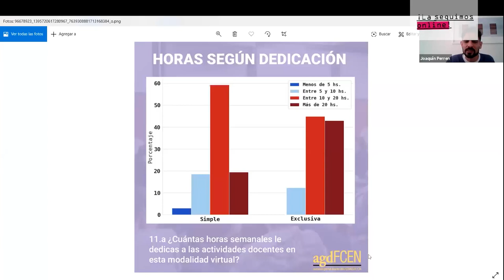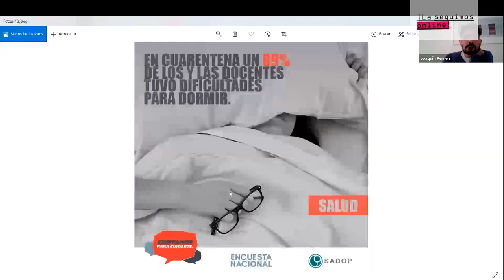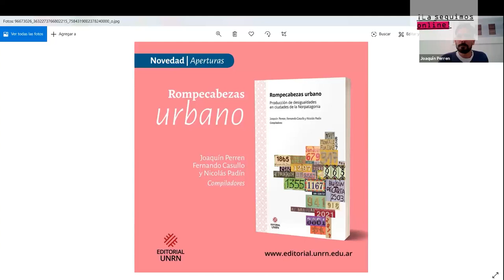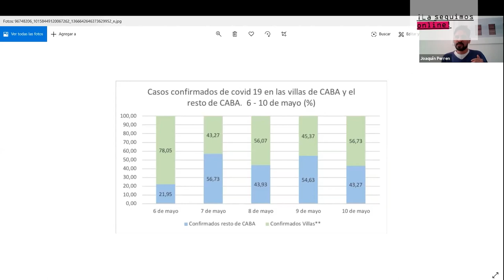Ciclo Diálogos: Instantáneas de un presente interrumpido. Capítulo 2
Se trata de un ciclo de conversaciones que se proponen como un espacio de escucha atenta y reflexión en torno a diferentes tópicos que organizan el pathos que atraviesa la mayoría de nuestras prácticas cotidianas en este presente. Los encuentros contarán con distintos invitados/as y se realizarán por la plataforma zoom.

Instantáneas 2: Comunicación y sensibilidad, 5 de mayo.
De todo quedaron tres cosas:
La certeza de que estaba siempre comenzando
La certeza de que había que seguir
Y la certeza de que sería interrumpido antes de terminar.
Hacer de la interrupción un camino nuevo,
hacer de la caída un paso de danza,
del miedo una escalera,
del sueño un puente,
de la búsqueda un encuentro.
(Fernando Sabino)

Detenernos en medio de la velocidad. Conversar sin tiempo. Reflexionar sin pautas. Juntos pero separados. Lejos pero cerca. Expresiones adquieren nuevos sentidos en el contexto de pandemia.

Una multiplicidad de preguntas en torno a los estados del sentir socio-comunicativo se instalan en este presente donde velocidad e interrupción convergen.  Escuchar con atención sobre las rupturas, continuidades y profundizaciones de tendencias comunicativas, culturales, sociales, económicas, aparece como un necesario espacio de encuentro entre-otrxs para reflexionar juntxs sobre el presente (y los posibles futuros).

Recuperando el género conversacional, el ciclo se propone como un espacio de escucha atenta y reflexión en torno a diferentes tópicos que organizan el pathos que atraviesa la mayoría de nuestras prácticas cotidianas en este presente: nuestra sensibilidad; el encierro y aislamiento; el lugar de la tecnología en los procesos de comunicación, educación y trabajo; las problemáticas vinculadas al contagio/muerte; las ciudades y su devenir en dicho contexto, solo por mencionar algunas. Cada encuentro contará con invitadxs que nos inviten, a su vez, a pintar las instantáneas de este presente interrumpido; que nos provoquen a disrumpir sobre la doxa mediática estableciendo un espacio-tiempo para pensar con otrxs sin recetas ni etiquetas.

Coordinan: Dra. Fabiana Martínez, Dra. María Eugenia Boito y Dra. María Belén Espoz

Coordina: Dra. María Belén Espoz

El ciclo es organizado por la Secretaría de Ciencia y Tecnología de la FCC junto al CIPeCo y IECET-UE CONICET.